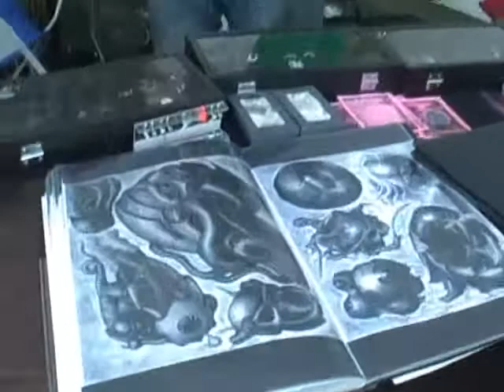430730 part 3.wmv